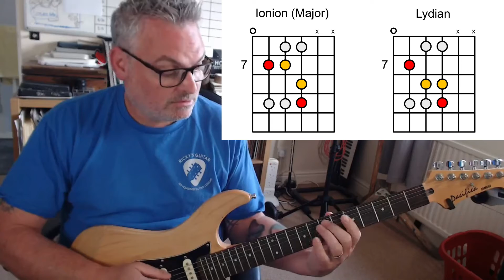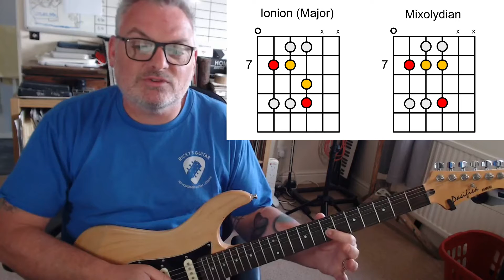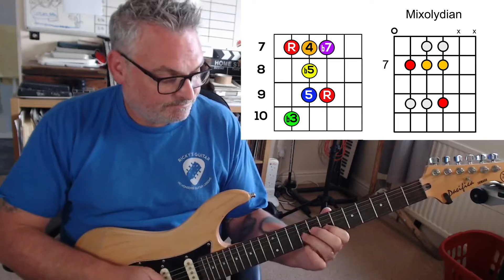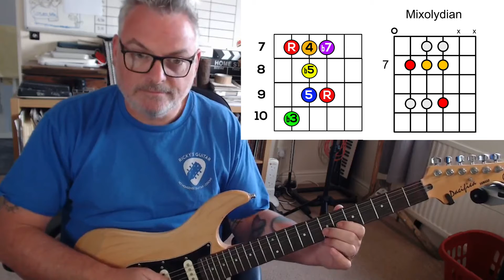If You're Learning Modes On Guitar. Do This!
What are modes on guitar and do you need to learn them? I think guitar modes are best explained by hearing them. Hearing how modes sound will give inform you how to use them. Follow the on screen diagrams to learn them.

In this video I show you how your Major and minor pentatonic scales are the "skeleton scales" for the modes. Watch these videos if you don't know them

Video chapters
0:00 Why you need to learn and hear the modes on guitar
0:50 How to remember the modes in order
1:14 Using the E string as a drone to give the modes context
2:03 Where to play the guitar modes
2:32 Using the A shaped octave as "bookends"
3:35 How many modes are there?
4:01 Using pentatonic scales as a foundation skeleton to build modes
4:37 The Ionion mode explained and demo
6:47 The dorian mode explained and demo
9:19 The phrygian mode explained and demo
11:04 The Lydian mode explained and demo
13:38 The Mixolydian mode explained and demo
17:00 The aeolian mode explained and demo
18:45 Run though of the first 6 modes
20:37 The locrian mode explained and demo
21:40 How to practice the modes

I truly appreciate you and think you're amazing for taking time out of your day to watch :)